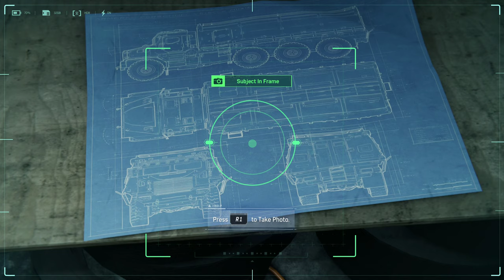Spider-Man Gameplay, Part 16: Dinner Date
Playing Marvel's Spider-Man on PlayStation 4 Pro!

Sleuthing about the mysterious auto-shop with Mary Jane.